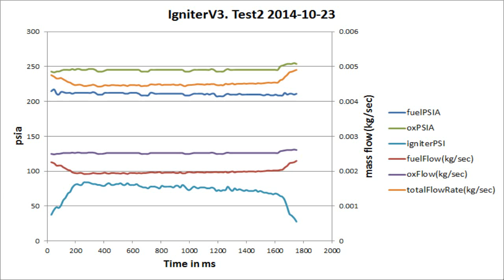3DIgniter Test2 far 2014 10 25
Test Results

    Ox Orifice/Feed psia: 0.037”/245
    Fuel Orifice/Feed psia: 0.012”/211
    Average Chamber psia: 77
    Pre-Calculated Flow (kg/s) & OF Ratio: 0.00434, 1.33:1
    (Estimated) Actual Flow (kg/s) & OF Ratio: 0.00452, 1.26:1
    Test Duration: 1500 ms

Analysis

    This test looked very good. The chamber pressure was about right given that flow rates are about 30% below theoretical design. Mach Diamonds are visibly present in the exhaust and it has a somewhat orange/red tint to it. Using the indirectly impinging orifices with the igniter towards the throat does not seem to have caused any issues.